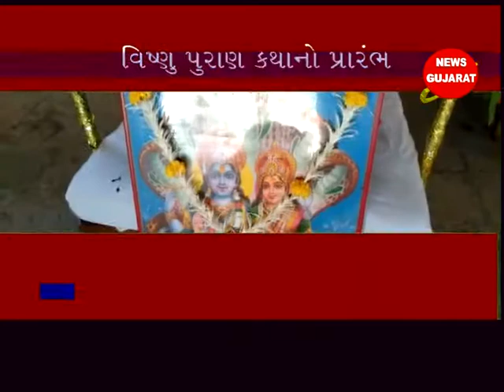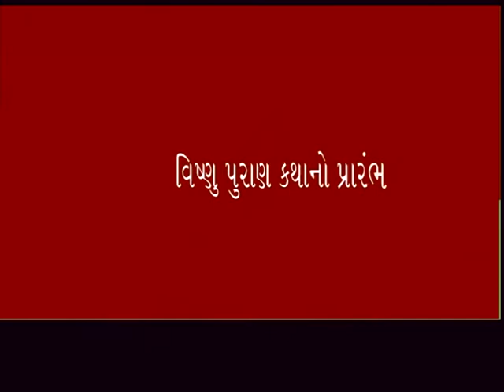ખેરગામ ઃ કોરોનાના નાશ માટે બ્રહ્મ રક્ષા કવચ અને વિષ્ણુ પુરાણ કથાનો પ્રારંભ